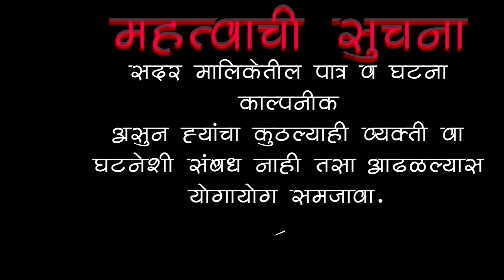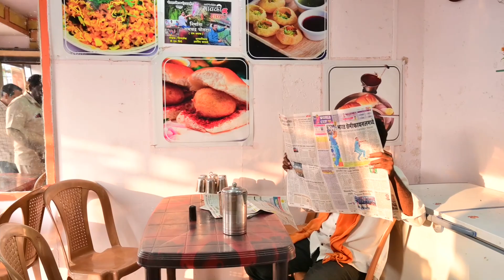गावकी रावकी भाग.न॔.23" विश्वास मराठी वेब सिरीज marathi web series"gaovki raovki ,ep. 23. vishwas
विश्वास असावा पक्का
नातेसंबंधात प्रेम ♥  आपुलकी  ,
जिव्हाळ्याचा आनंदात बसाव शिक्का

समाज प्रबोधन ,मनोरंजनात्मक धमाल वेब सिरीज
 गावकी रावकी
 मराठी वेब सिरीज
भाग ,23"    विश्वास "
पोतदार फिल्म एन्टरप्रायजेस
निर्माता; रामचंद्र पोतदार

लेखक/दिग्दर्शक
डी.एस.शिंदे ( ढगु श्रीधर शिंदे )

कॅमेरामन  :
अरविंद  साबळे

gavki ravaki
gaovki
potdar film enterprise
producer:
ramchndra potdar

Gavki ravki
episode no.23, vishwas

 writer director
D.s.shinde (dhagu shridhar shinde)

cameraman
Aarvind sable

कलाकार

किशोर पवार ,
सपना,  डी.एस,शिंदे.
पुजा साबळे, अरविंद साबळे,
रामचंद्र पोतदार ,सुषमा काशिद